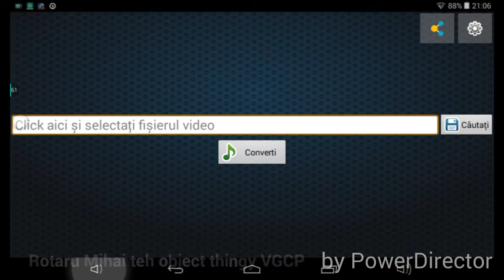How to do a Vocoded Red Effect? (Download Links and Fixes in Description)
Fixes:
Echo: 96
Feedback: 96
Delay: 1